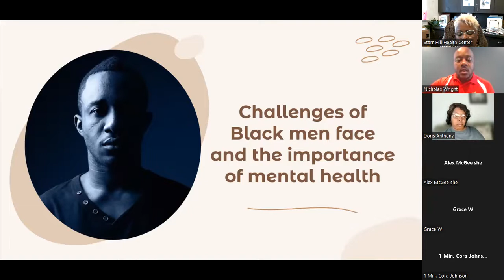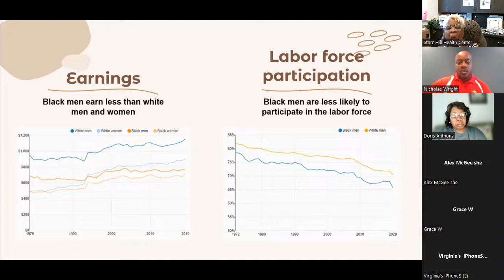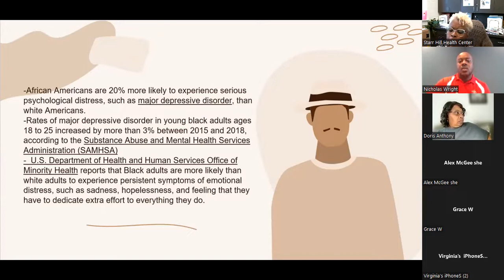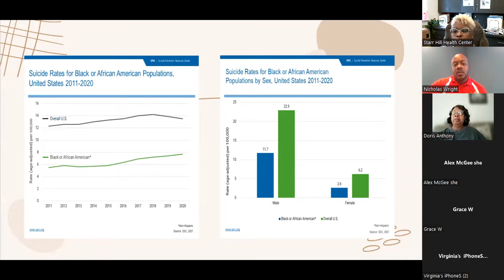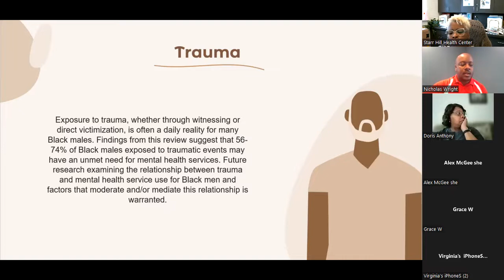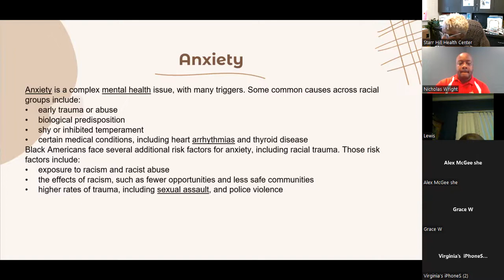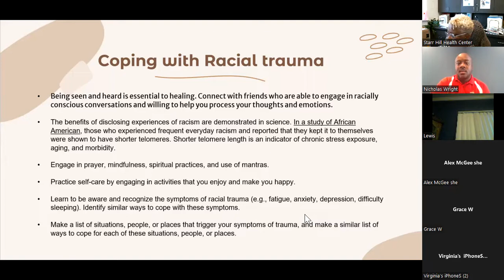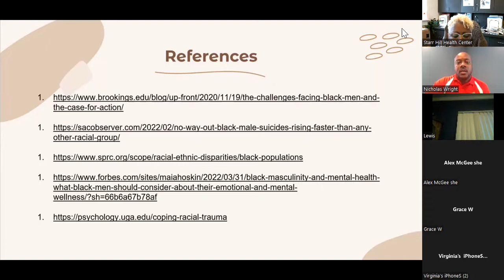The Challenges of Mental Health in Black Men (June 2022) - Nicholas Wright, LPC, LSATP